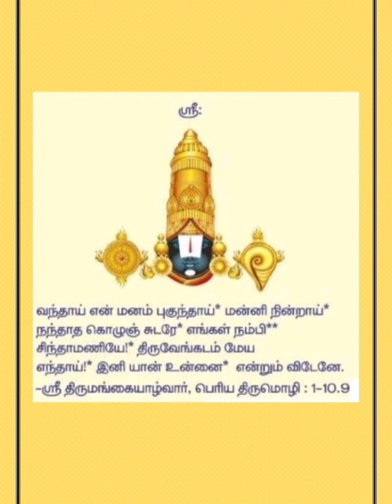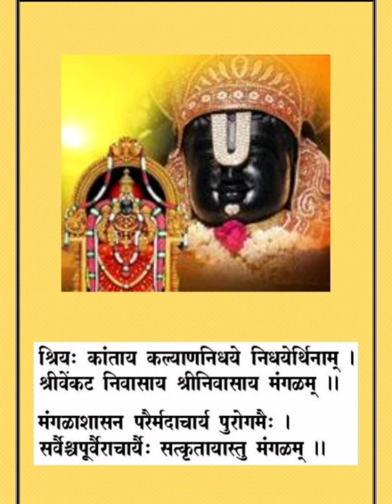#Namo namo narayana#devotional song